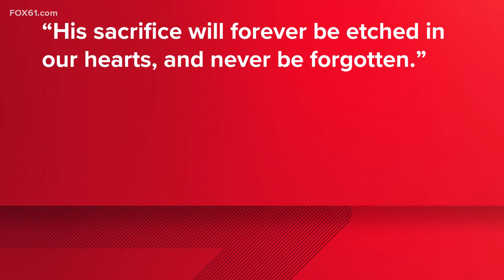K-9 dies in officer-involved shooting in Stonington: State police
A state police K-9 has died in the line of duty following a shooting involving Connecticut state police in the town of Pawcatuck in Stonington on Thursday night.